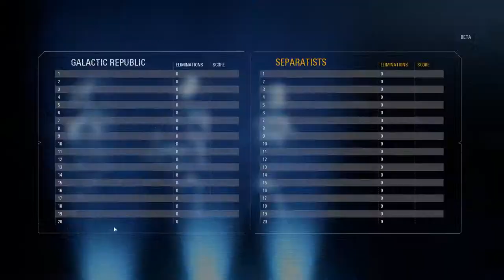【スターウォーズ バトルフロント2 実況】ボバフェット降臨！！【SWBF2】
Star Wars バトルフロントII PC版 2017年11月14日リリース